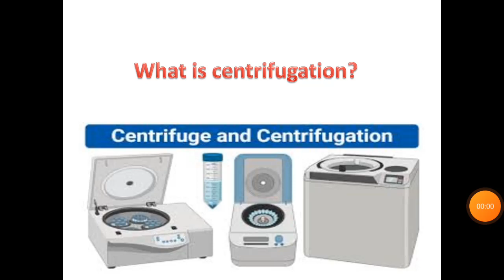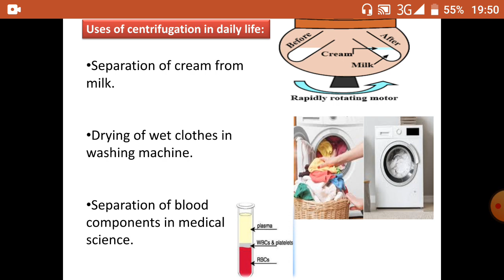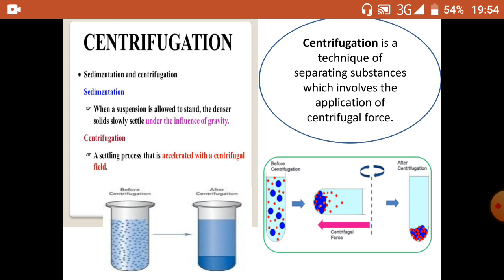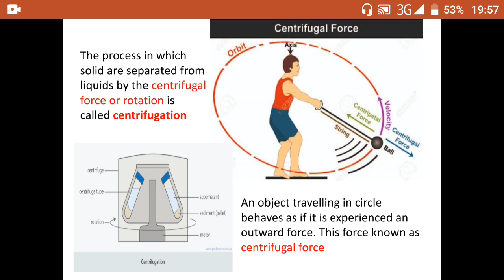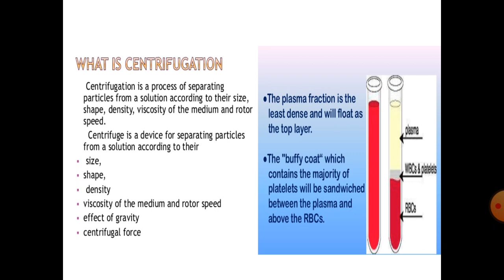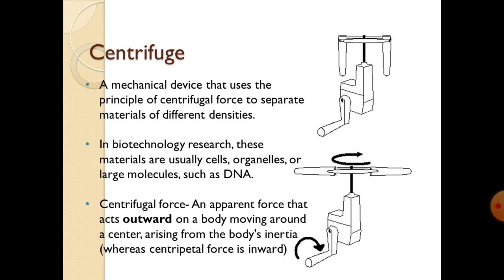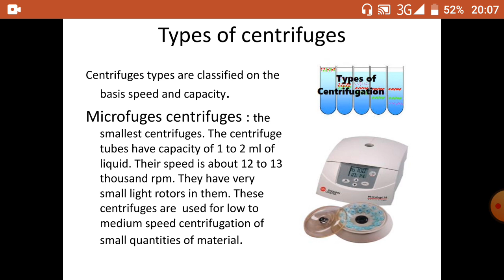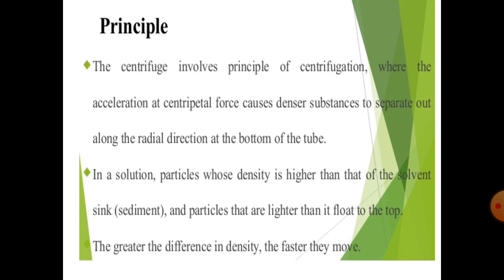Plasma separation method, Centrifugation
How we can separate substace from mixture according to particle densities?Centrifugation